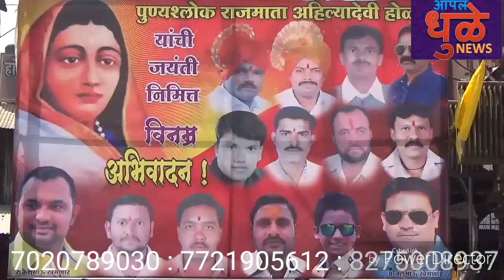राजमाता अहिल्याबाई होळकर जयंती निमित्त बापू शेलार यांचे हस्ते पूजन झाले